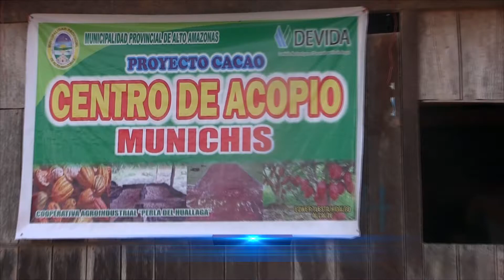PROYECTO CACAO DE LA MPAA INAUGURA CENTRO DE ACOPIO EN MUNICHIS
La fiebre del cacao es imparable en la provincia de Alto Amazonas. La gestión productiva del alcalde Edwer Tuesta Hidalgo, inauguró un centro de acopio más para el trabajo de poscosecha del proyecto cacao.
En esta ocasión, los productores de cacao del pueblo de Munichis, miembros de la Cooperativa Agroindustrial de Cacao "Perla del Huallaga", fueron los principales protagonistas del acto público de inauguración del cuarto Centro de Acopio de cacao.